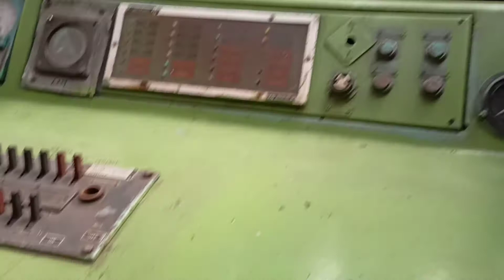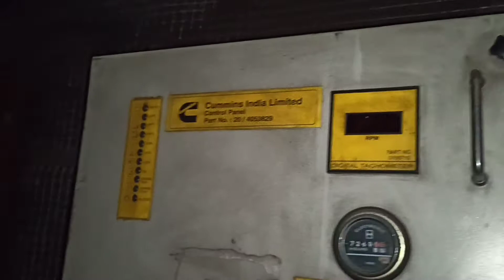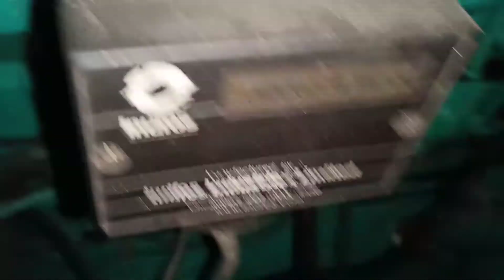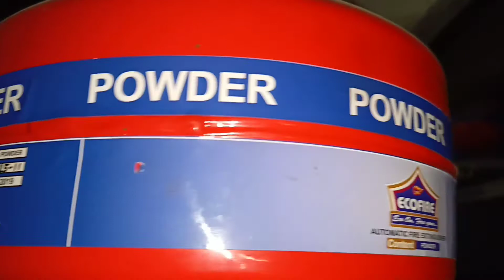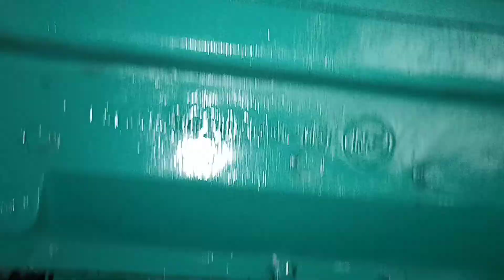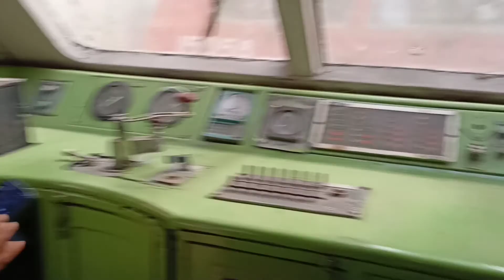Inside DEMU power coach